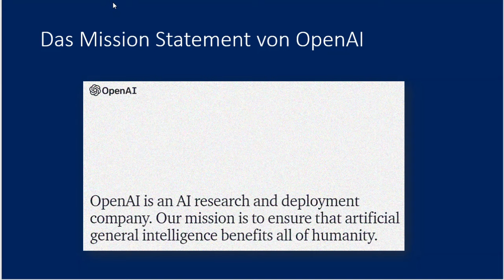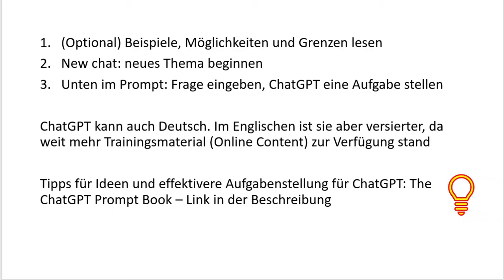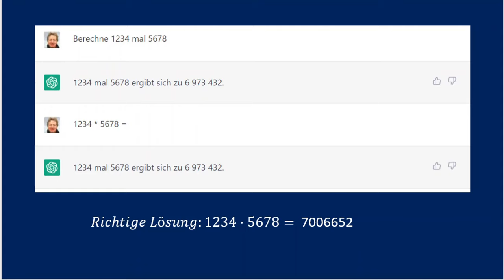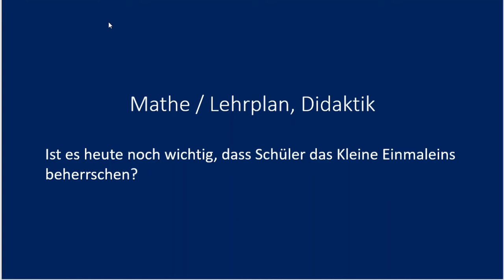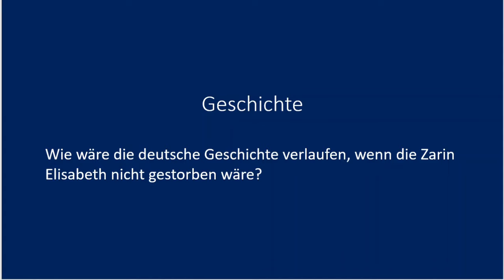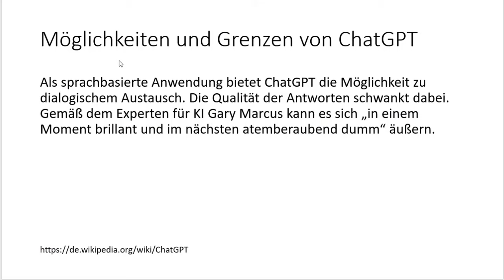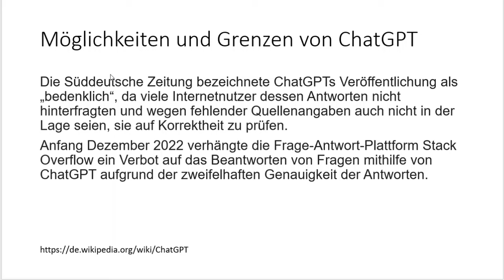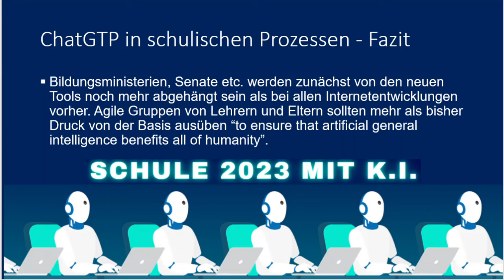ChatGPT: kann der Chatbot Mathe, Physik u.a. Fächer? Folge: was muss sich ab 2023 an Schulen ändern?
Mit ChatGPT kann jeder selbst künstliche Intelligenz einsetzen. Das Produkt von OpenAI ist brandneu, seit Dezember 2022. In diesem Video: Kurze Einführung zu ChatBots und OpenAI / Kostenlos anmelden und selber ChatGPT entdecken / Beispiele von ChatGPT: Themen und Aufgaben in der Schule / Weitere Möglichkeiten - und Grenzen des ChatBots

00:34 Mission Statement von OpenAI
01:40 Über ChatJPT, Kurzprofil, Wachstum, Investoren, Datenbestand
02:30 Einführung Log in / sign up etc
03:40 Hausaufgaben mit ChatGPT, Gründe
04:14 Mathe: Volumen einer quadratischen Pyramide
04:56 Mathe: zwei vierstellige Zahlen multiplizieren
05:24 Mathe: die Wurzel aus 10 hoch 20
06:00 Physik: warum ist der Himmel blau
06:38 Physik, Mechanik: die Kugel rollt
07:08 Physik, Umweltthemen: Beitrag eines Landes zur Klimarettung
08:12 Mathe / Didaktik: kleines Einmaleins
09:12 Geschichte: Tod von Zarin Elisabeth, Wirkung auf deutsche Geschichte
11:54 Sprüche: Einmal am Tag lach, einmal an Tab Bach
13:33 Möglichkeiten und Grenzen von ChatGPT
14:20 Bewerbung im Einzelhandel, von ChatGPT verfasst
15:54 Bedenken gegen ChatGPT
15:57 ChatGPT in schulischen Prozessen, Fazit

Die Firma OpenAI, San Francisco,  erforscht künstliche Intelligenz -  openai.com
Ihr Produkt ChatGPT soll menschliche Fragen verstehen und Antworten erzeugen können, die nicht von menschlichen zu unterscheiden sind.
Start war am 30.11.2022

ChatGPT logged one million users in its first five days earlier this month. That’s faster growth than Netflix, Instagram and Twitter when they first launched.
Investoren sind u.a. Elon Musk und Microsoft. CEO ist Sam Altman u.a.
Ein Jahr nach Musks Abgang bei OpenAI investierte Microsoft eine Milliarde Dollar in das Projekt.

Hausaufgaben mit ChatGPT?
ChatGPT versteht textliche Aufgabenstellungen oft überraschend gut.
ChatGPT kann perfekt texten, oft nicht unterscheidbar von Uni-Niveau.
ChatGPT kann Texten kreative Ergänzungen hinzufügen und die Stimmung tönen.

Daher müsste doch ChatGPT ein geeignetes Tool für typische Aufgaben in der Schule sein!

Als sprachbasierte Anwendung bietet ChatGPT die Möglichkeit zu dialogischem Austausch. Die Qualität der Antworten schwankt dabei. Gemäß dem Experten für KI Gary Marcus kann es sich „in einem Moment brillant und im nächsten atemberaubend dumm“ äußern.

ChatGPT: A ‘code red’ for Google’s search business - Google Search sieht sich herausgefordert!

ChatGPT kann u. A. Businesspläne und Hausaufgaben für die Schule schreiben. Zum Jahresende 2022 wird von ersten mit der Erprobung des Chatbot befassten Lehrkräften an Schulen und Hochschulen das bisherige Überprüfungssystem von Lernleistungen mittels Hausaufgaben und Referaten in Frage gestellt.

ChatGPT kann gut texten. Z.B. “Schreibe mir eine Bewerbung auf einen Ausbildungsplatz im Einzelhandel. Ich habe den MSA und bereits 2 Praktika im Einzelhandel mit Erfolg absolviert.”

ChatGPT in der Schule und als Hausaufgaben-Tool, Fazit:
1 Bei dieser anwendungsbezogenen Bewertung muss immer auch die Pädagogik einbezogen werden Neue Schülergenerationen davon fernzuhalten, wird niemals funktionieren. Indifferenz und Abwarten gehen auch nicht. Daher ist die Auseinandersetzung mit künstlicher Intelligenz jetzt Pflicht.
2 Welche Akteure sollten jetzt handeln? Eltern und Lehrer – die Gruppen mit direktem Kontakt zum Schüler: sie sollten einen verantwortungsvollen Umgang mit den neuen Online-Möglichkeiten unterstützen – so wie es bei bisherigen Online Tools wie Google, Wikipedia, Apps etc. auch schon war.
3 Bildungsministerien, Senate etc. werden zunächst von den neuen Tools noch mehr abgehängt sein als bei allen Internetentwicklungen vorher. Agile Gruppen von Lehrern und Eltern sollten mehr als bisher Druck von der Basis ausüben “to ensure that artificial general intelligence benefits all of humanity”.